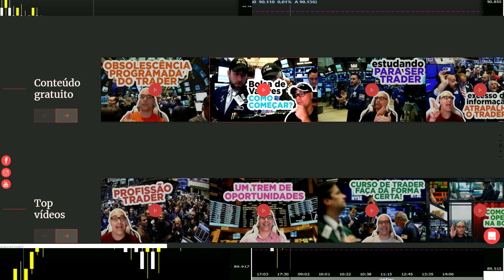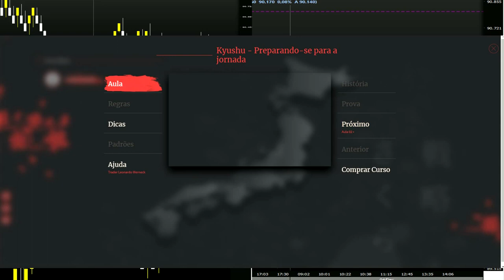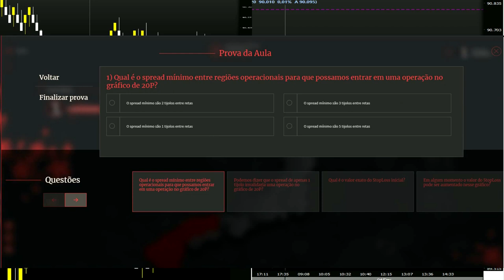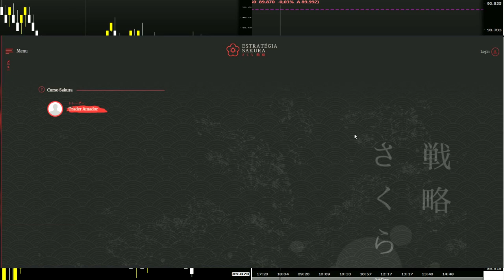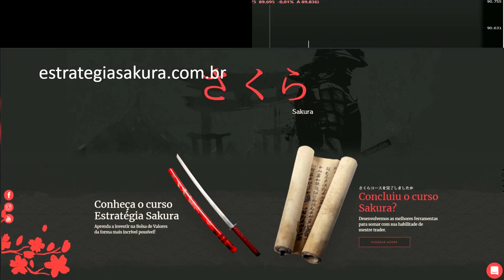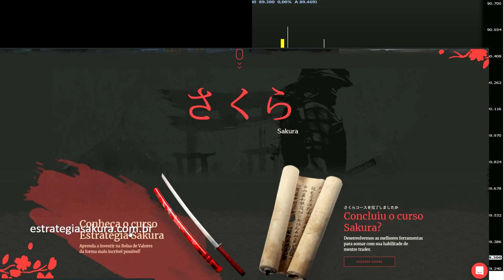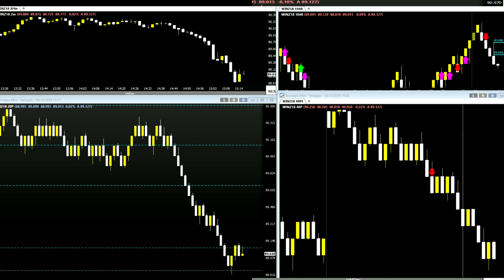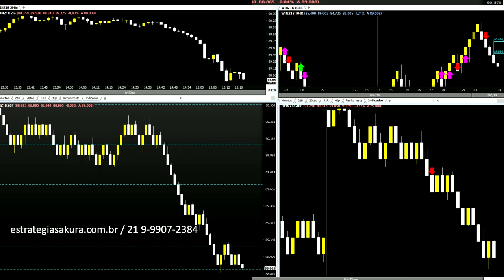O mais incrível curso sobre a Bolsa de Valores - Estratégia Sakura